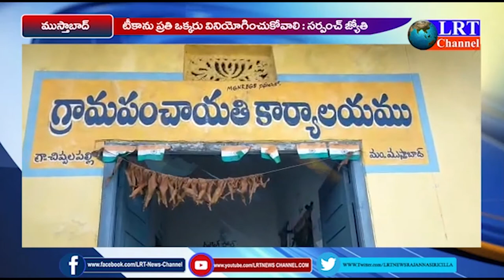ముస్తాబాద్ మండలం చిప్పలపల్లి గ్రామంలో సర్పంచ్ || LRT NEWS